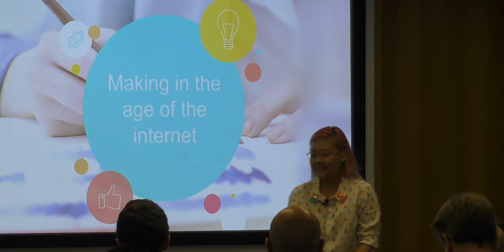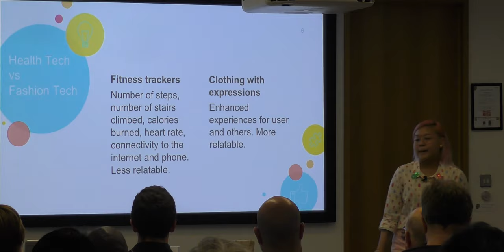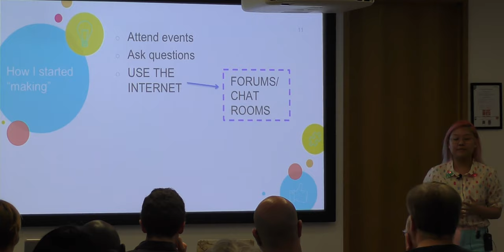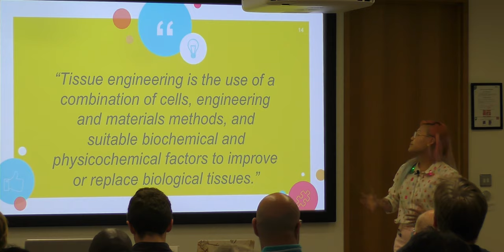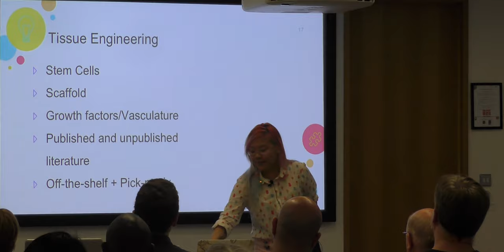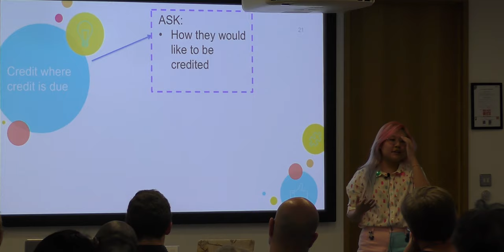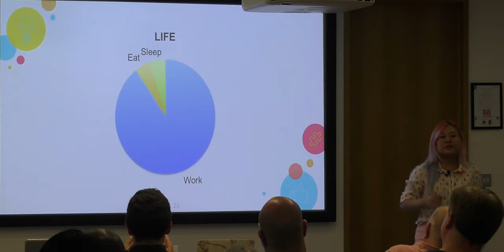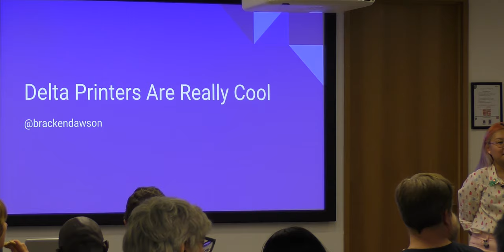Fashion Technology, Stem Cell Research and Mental Health – Rachel Wong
Presented by Rachel “Konichiwakitty” Wong

Rachel will be talking about her personal projects in Fashion Technology and her work in stem cell research and how open source and social media communications has helped her achieve her goals. She will also touch on the importance of having a varied interest in relation to mental health.

Rachel “Konichiwakitty” Wong (@konichiwakitty) is a wearable tech innovator and a stem cell scientist. During the day, her PhD involves using stem cells to grow optic vesicles to study and find a cure for genetic childhood blindness. When she isn’t working, she creates wearable fashion technology. She combines her skills in sewing an jewellery-making together with programming and electronics. She exhibits and gives talks on her fashion tech projects around the world to encourage young girls into STEM education and careers. She was recently awarded an Electronics Weekly BrightSparks engineering award for her work in tissue engineering and fashion technology. She can be found on twitter as @konichiwakitty where she shares all her latest projects.